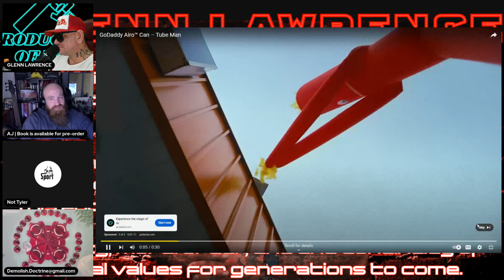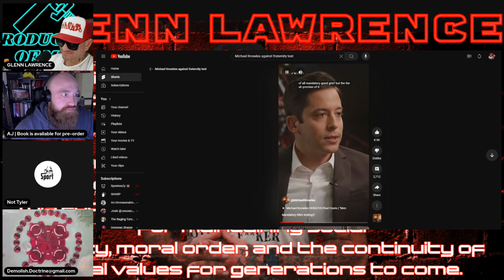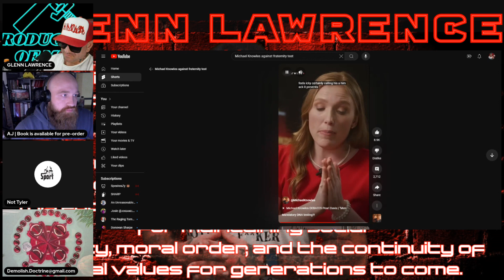Women have always been promiscuous debate